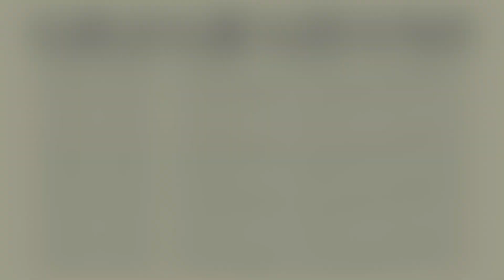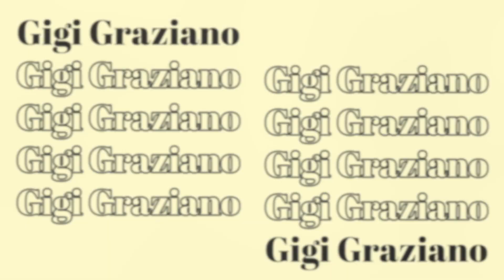How to style Doc Martens - in the winter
FAQ ‣
Age: 21
Height: 5”3
Ethnicity: Cuban & Italian